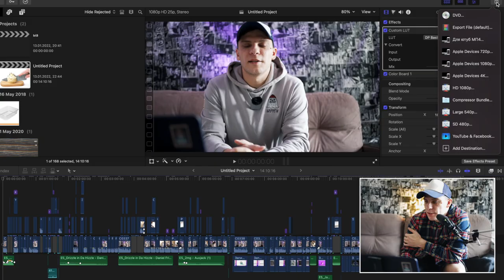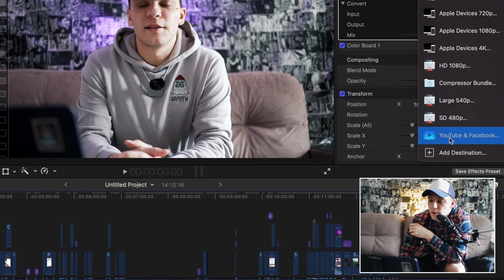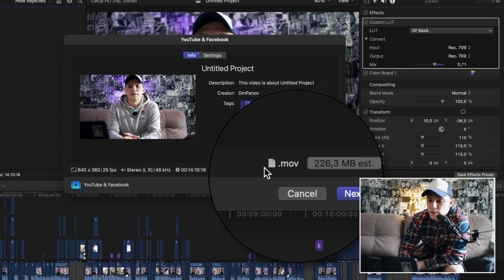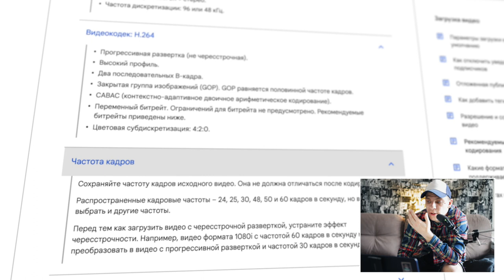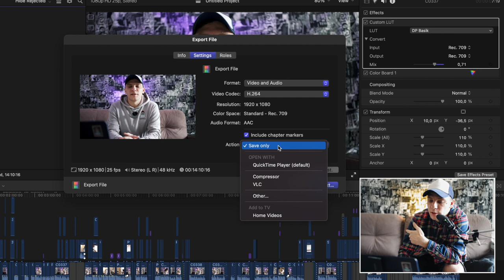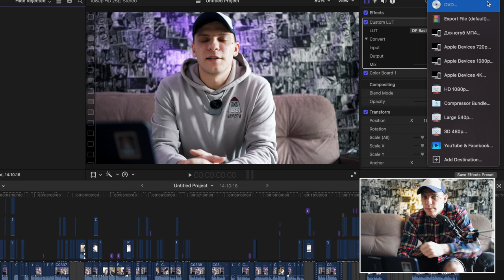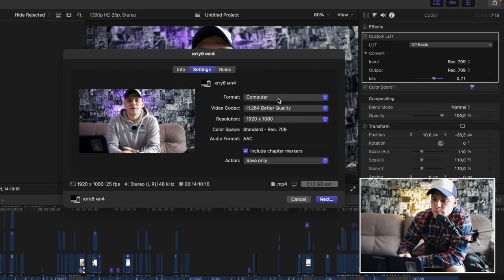ЛУЧШИЕ настройки экспорта для YouTube в Final cut pro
Как экспортировать видео из final cut, какие использовать настройки экспорта для лучшего качества что бы загружать видео на ютуб. Все про экспорт и рекомендованные настройки экспорта для ютуб.  Чем отличается контейнер .MOV от .MP4